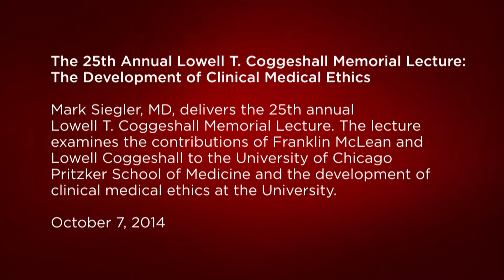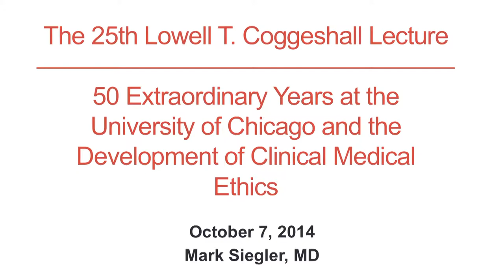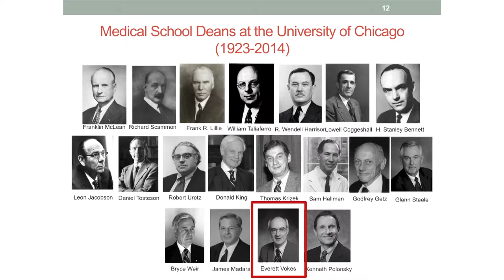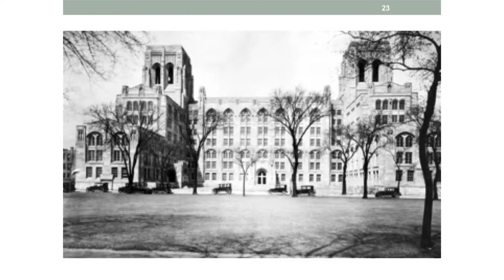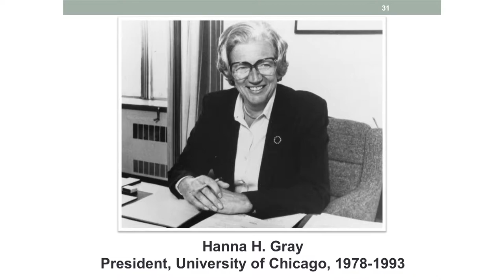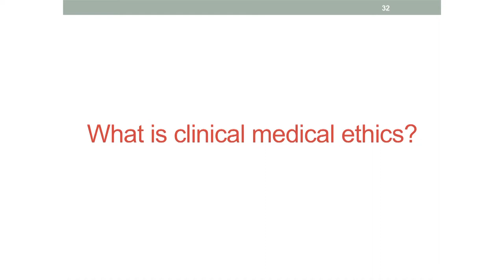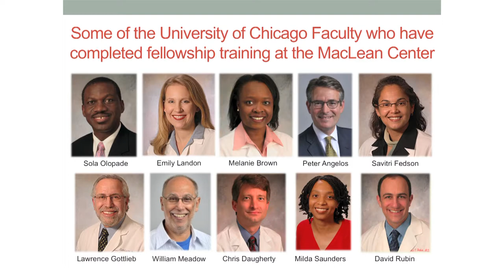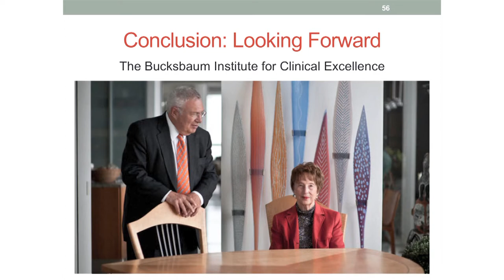Mark Siegler - 25th Annual Lowell T. Coggeshall Memorial Lecture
Mark Siegler, MD'67, is the Lindy Bergman Distinguished Service Professor of Medicine and Surgery and the Director of The MacLean Center for Clinical Medical Ethics at the University of Chicago.
On October 7, 2014, Dr. Siegler delivered the 25th Annual Lowell T. Coggeshall Memorial Lecture: "50 Extraordinary Years at the University of Chicago and the Development of Clinical Medical Ethics."